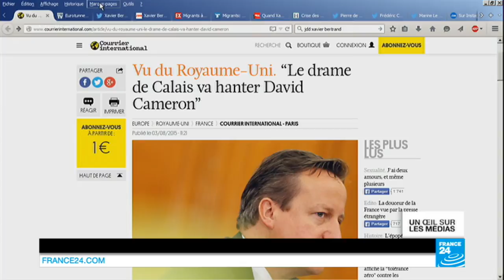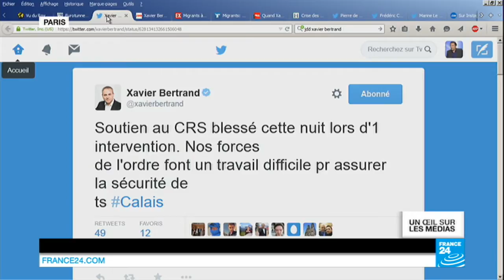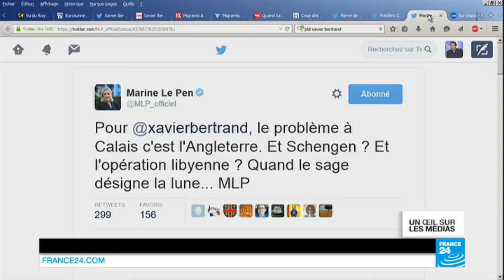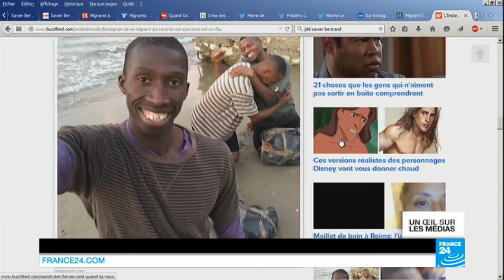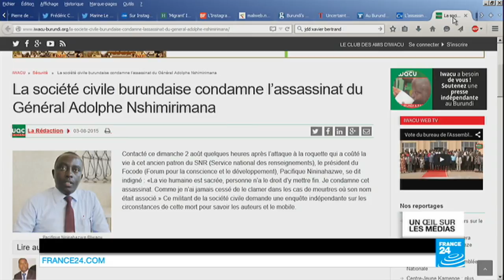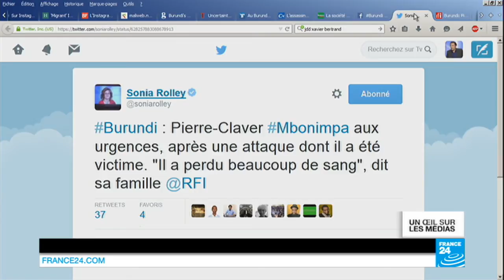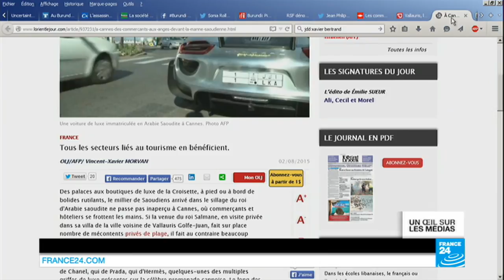Burundi: le spectre de l'escalade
La situation des migrants à Calais continue d'alimenter la chronique. David Cameron est de plus en plus critiqué. Parmi les critiques, celles de Xavier Bertrand, l'ancien ministre de Nicolas Sarkozy, est particulièrement virulent et accuse le Royaume-Uni d'être l'unique responsable du drame des migrants. Au Burundi, la situation semble explosive après la mort d'un très proche de Pierre Nkurunziza. Le spectre de l'escalade armée semble planer au dessus du pays, malgré les appels au calme...